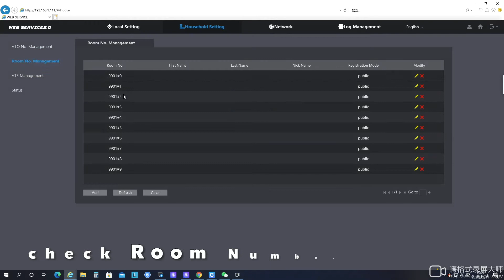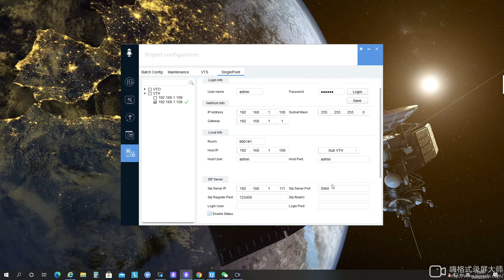how to config 2 pcsVTH5341G work with 1 VTO